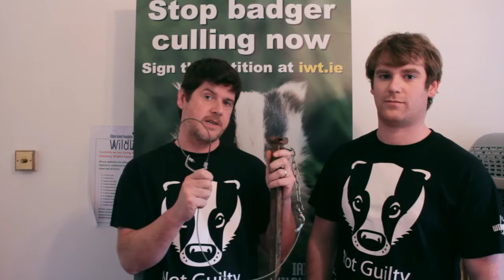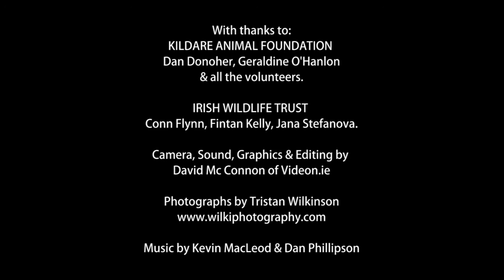Stop Badger Culling in Ireland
Text WILDLIFE to 50300 to donate €4 to the Irish Wildlife Trust. Service provider: Like Charity 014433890

Help the Irish Wildlife Trust - Become a Member, Volunteer, PayPal, SMS Donations, Standing order, Cheque

Help the Kildare Animal Foundation - Volunteer, PayPal, Standing Order, Donate Food and Useful Items

We would like to thank everybody for supporting our important work; we couldn't do it without you!

Special thanks go to the fantastic staff and volunteers of Kildare Animal Foundation, photographer Tristan Wilkinson and, most importantly, David McConnon for filming and editing this video for us.